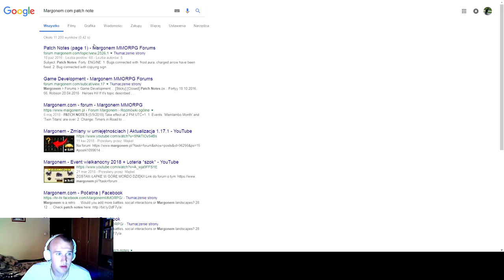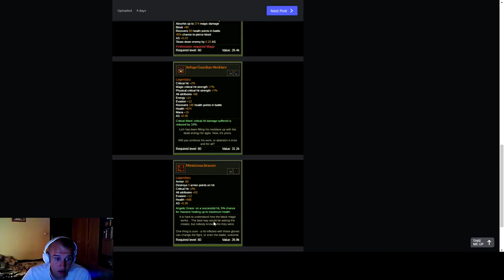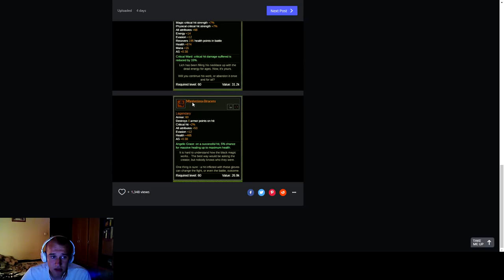Sasusiek na Margonem.com #10 Nowa e2 LISZ, poważnie o planach